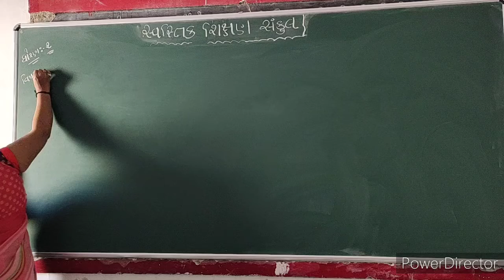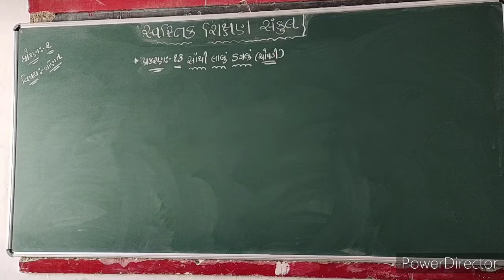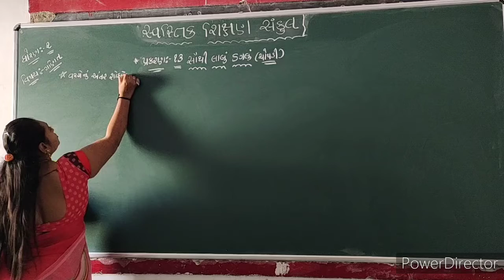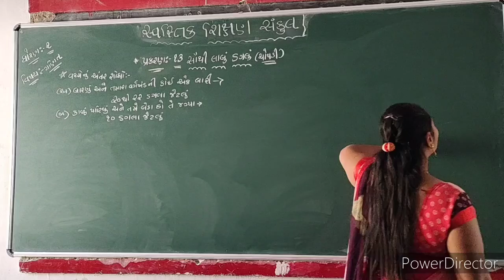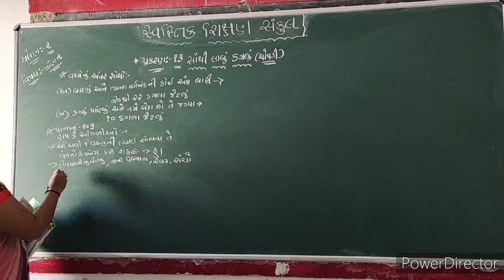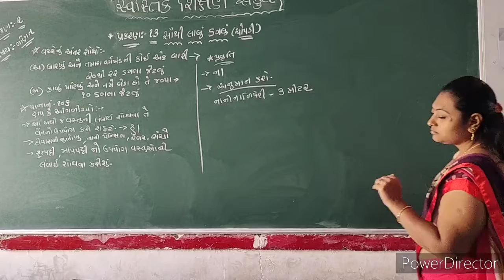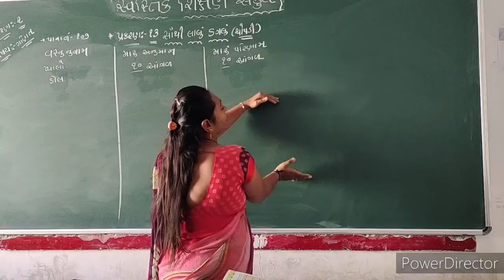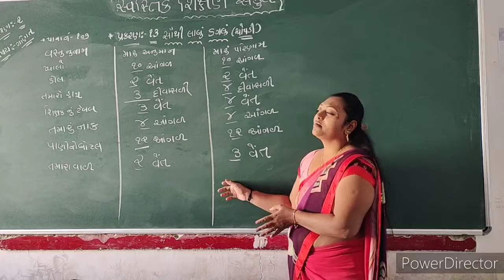2021-22 | STD 2 | MATHS | TEXT BOOK CH 13 | GUJARATI MEDIUM | SWASTIK NAVA NARODA